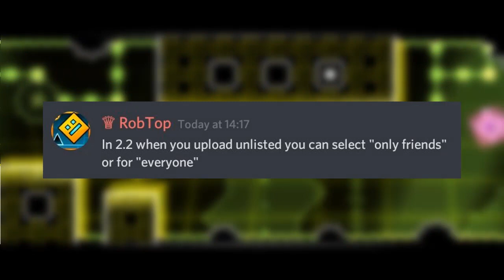¡Todas Las NUEVAS NOTICIAS Y NOVEDADES DE GEOMETRY DASH 2.2 CONFIRMADA Por RobTop!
Hola amigos hoy les traigo un nuevo video donde comento las nueva informacion de GeometryDash 2.2 una de ellas fue que RobTop no explica un poco sobre el modo camara y sobre los nuevos diamantes de geometry dash a parte pudimos ver con mas detalles el modo editor de GD 2.2 con su modo particulas